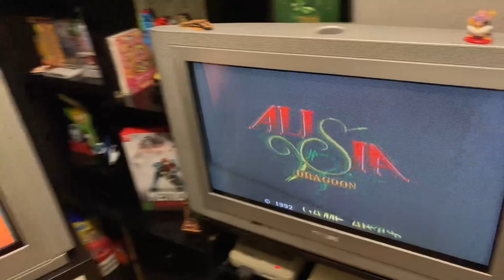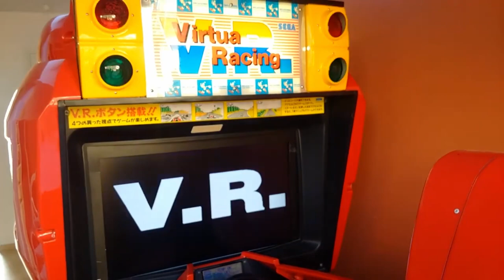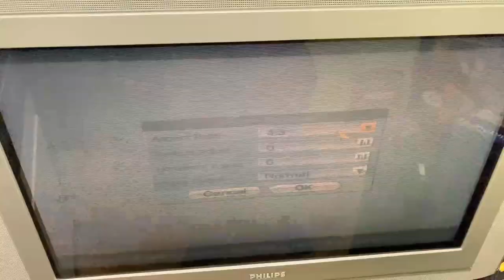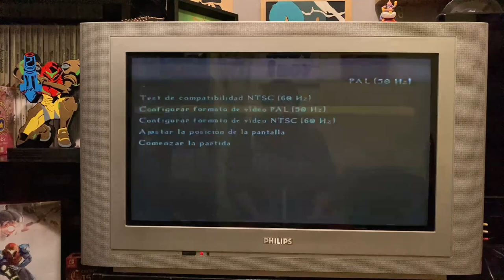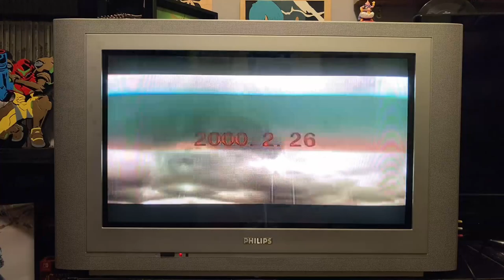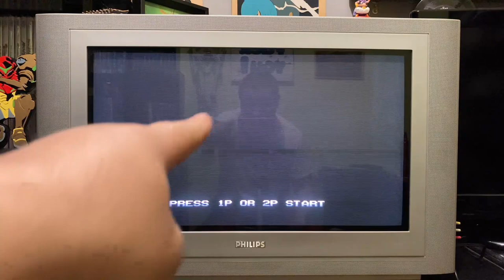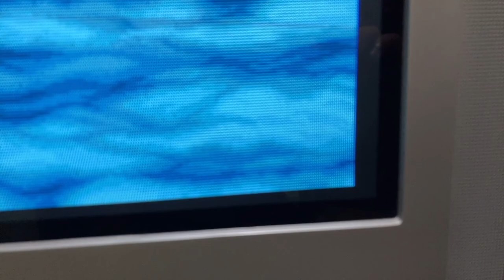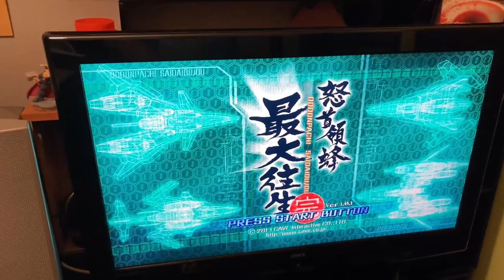Tv CRT 16/9 📺 ¿Sirven para Juegos Retro? Opinión Ventajas e Inconvenientes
📌 Vídeo donde os hablo de las Tv Crt de 16/9.
¿Sirven para juegos retro? Os doy mi opinión al respecto, hablaremos de las ventajas e inconvenientes de este tipo de televisores y veremos como se comportan con diferentes consolas de diferentes generaciones.

⭐ Hazte miembro del canal y estarás apoyando la producción de contenido